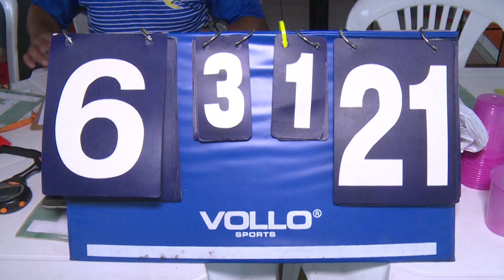Segundo dia de jogos escolares de handebol de Teresina destaca o time São José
Confira os destaques do segundo dia de competição dos jogos escolares de handebol de Teresina.